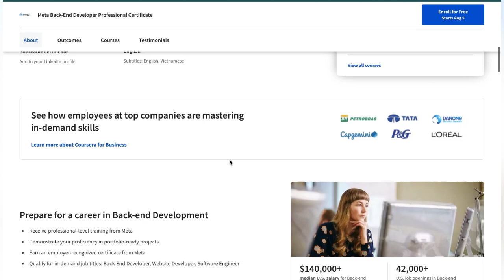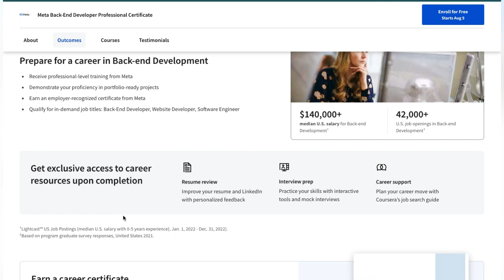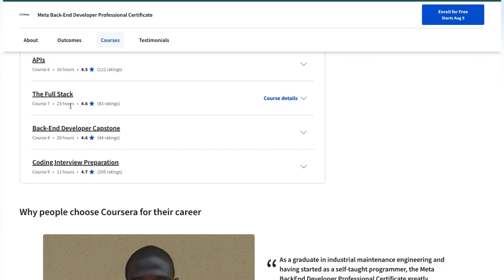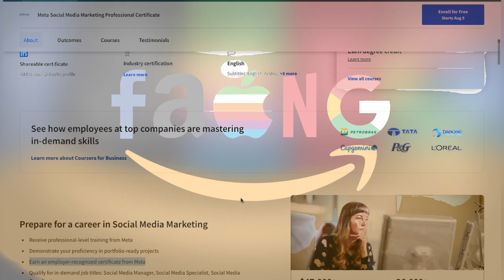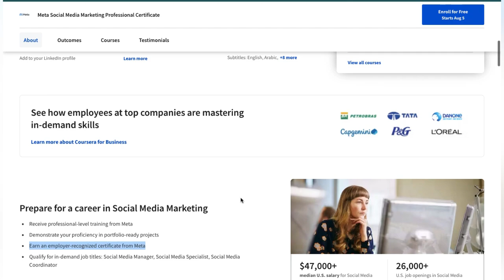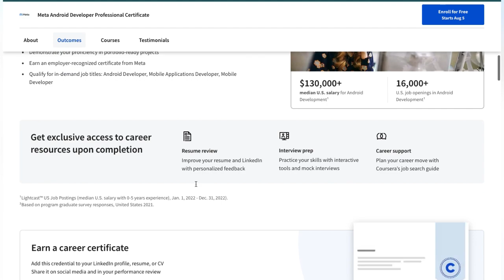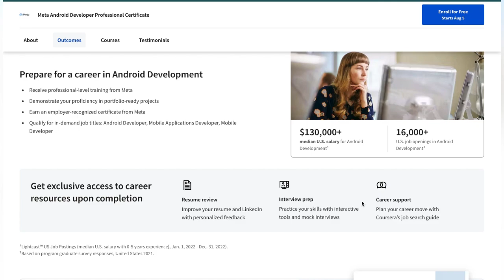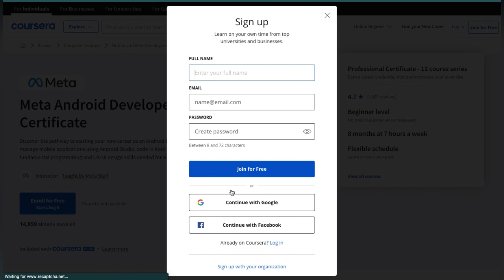Why Meta Making You Job Ready | Meta Giving FREE COURSES and Certificates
Hello Everyone,

Its day 219 of 365 and video no - 4

Today we are announcing new Premium Free Course. Which Is Given By Meta For Totally Free With Certificate  Amazing Nahh!!!

These Free Course Count of 3 Premium On!!
This Totally help you to get into Land to your Dream Job also You Can Start something new So Lets Start

Registration Link -
✅1. Back-End Developer Professional Certificate

✅2. Social Media Marketing Professional Certificate

✅3. Android Developer Professional Certificate

✨Related topics✨
Become Master In Front end Developer
Can I learn front-end development for free?
Is Udemy certificate valid?
meta courses coursera
coursera meta courses
how to get assignments from moodle page before merging them into meta courses
meta courses free
moodle meta courses
meta courses for free
meta courses Facebook
meta courses online
meta best free games
inter miami
chandrayaan-3
durand cup 2023
jeonbuk vs psg
england vs nigeria
women world cup football
meta quest best free games
free courses with certificate
free courses by google
isro free online courses with certificate 2023
trending educational videos
trending educational videos on YouTube
trending education channel
trending education news
government free online courses with Certificate
kotlin course
google doud hosting
best kodin course
jetbrains kotlin course
google katlin course
android kotlin course
kotlin course online
free kotlin course
udacity kotlin course
uderny kotlin course
kotlin course for beginners
best android kotlin course
kotlin course with certificate
kotlin course free
kotlin course google
best kotlin course on udemy
kotlin course jetbrains
kotlin course android
andriod kotlin course free
kotlin course for java developers
kotlin course udemy 100% off coupo
the free kotlin course udemy
kotlin course free pdf
kotlin course for android
google advanced kotlin course
free kotlin course download
kotlin course coursera
android studio kotlin course
Unlock Your Potential: Free Meta Courses for Success"
"Level Up with Meta's Free Skill-building Courses"
"Master the Future: Meta's Top Free Learning Paths"
"Free Education Revolution: Meta's Course Offerings"
"From Novice to Pro: Meta's Comprehensive Free Courses"
"Empower Yourself: Dive into Meta's Free Course Catalog"
"The Learning Journey: Explore Free Courses by Meta"
"Elevate Your Skills: Meta's Expert-led Free Courses"
"Future-Proof Your Career with Meta's Free Courses"
"Learn and Thrive: Meta's Collection of Free Courses"
"Success Unleashed: Free Learning Opportunities by Meta"
"Meta's Free Courses: Your Pathway to Excellence"
"Free Learning Extravaganza: Meta's Course Selection"
swayam courses
nptel
computer courses
Coursera
google online free courses with certificate
meta quest 2 best free games
2023
job target
job interview questions and answers
job vacancy
job interview
job sarkari
meta quest 2 best free apps
best free meta 2 games
best meta nola free fire
meta jobs
meta job cuts
meta job interview
meta job board
meta job layoffs
meta jobs careers
meta company me job kaise paye
meta company job
facebook meta Jobs
best web development course on YouTube
best web development course on udemy
best web development projects
best web development projects for resume
best web development course with certification
best web design software
best python course on YouTube
best python projects
best python books
best python ide
best python app for android
best python tutorial
best python books for beginners in india
best python coding app for android
best python learning platform
best python projects with source code
best python tutorials on youtube best python book for beginners
best python course on youtube in hindi
meta free courses with certificate
meta courses class central
meta certification courses
facebook meta courses
is meta certification worth it
meta certified digital marketing associate cost
meta certification coursera
meta certified digital marketing associate salary
meta front-end developer professional certificate free
meta backend developer coursera
meta front-end developer course
front end developer course syllabus
best certification for front-end developer
front-end development course free